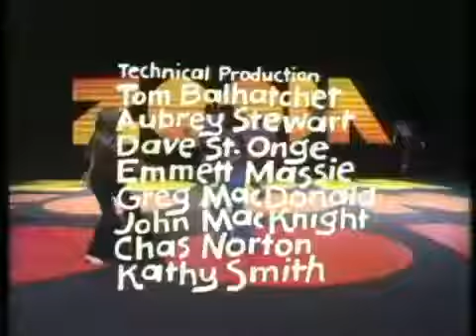Funding Credits: Zoom (1973-1974)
Funding Credits:

The Ford Foundation

1974:
Generals Food Corporation